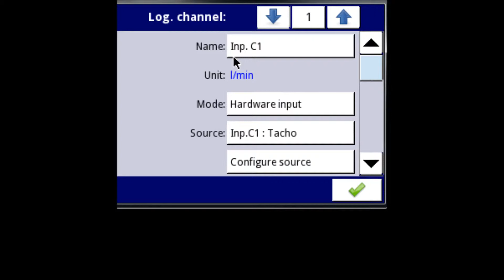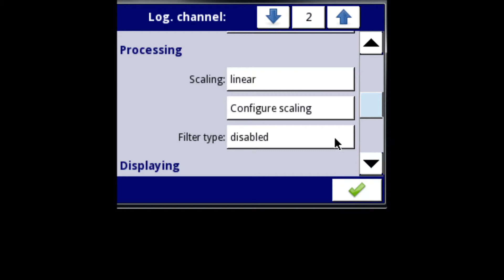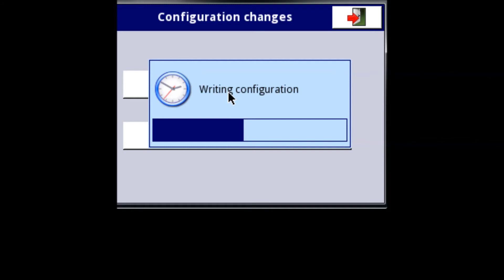MultiCon CMC Application – Pulse flowmeter modules part #2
Description:
This video shows how to configure pulse flowmeter module to totalize measured flow.